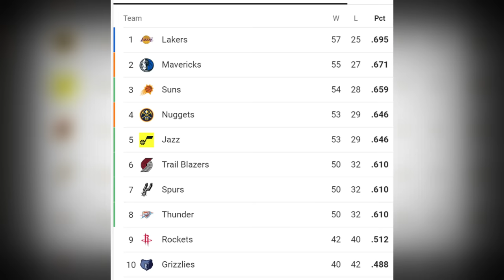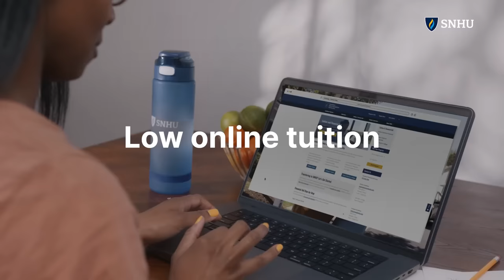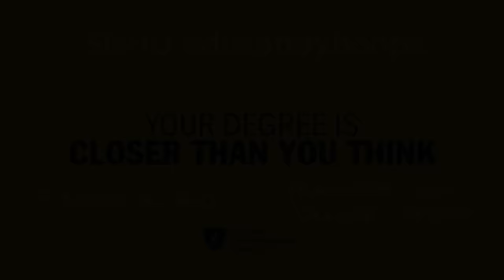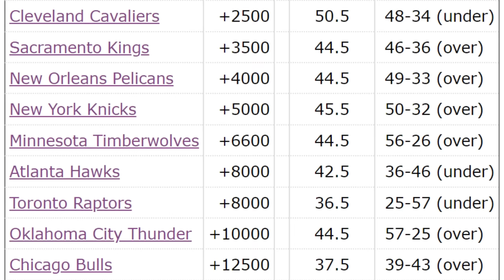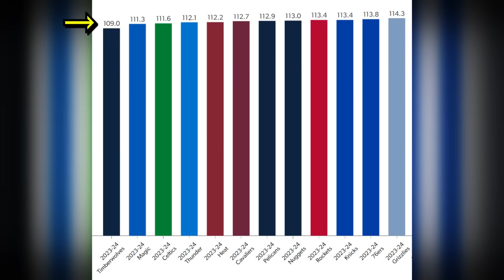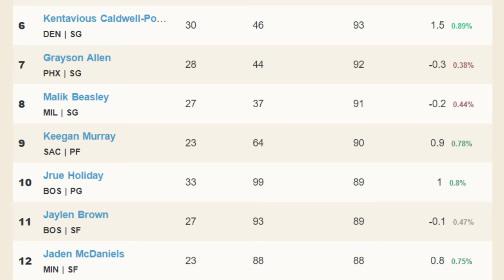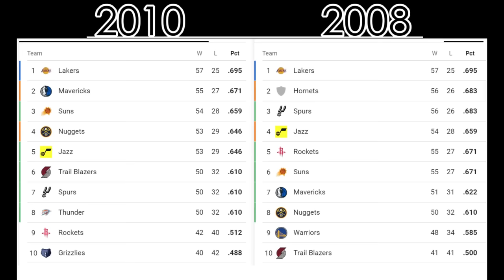This is the STRONGEST conference you will ever see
In this video, I go into detail about why the 2023-24 western conference is the strongest conference in NBA history. Hope you enjoy!